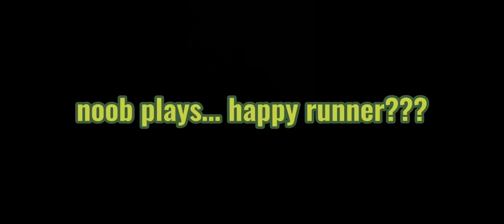noob plays… happy runner???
hi go play happy runner on roblox!